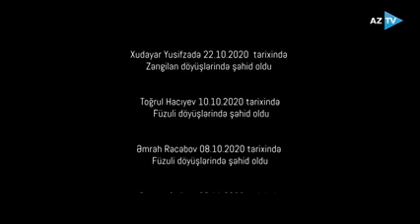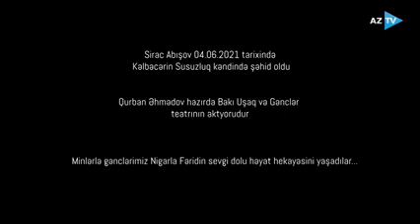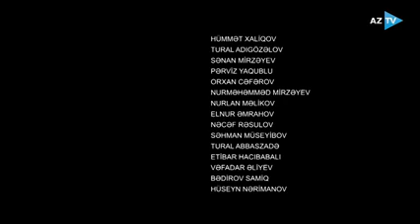Göz Bəbəyim filmi